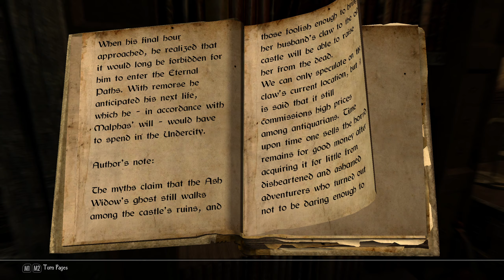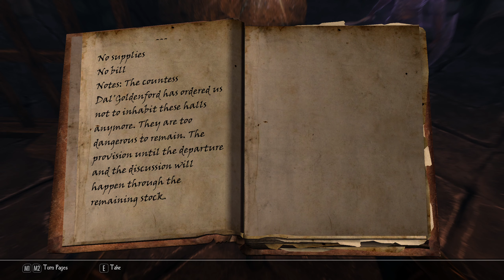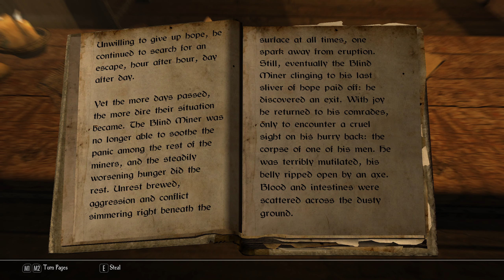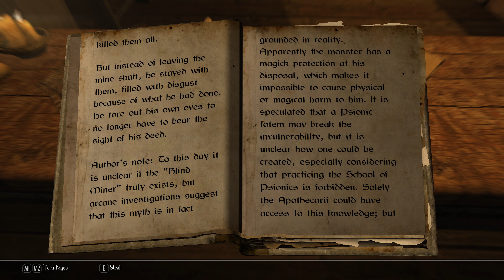Enderal: Forgotten Stories SE #90 Ashes to Ashes [Let's play]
Let's play Enderal: Forgotten Stories for Skyrim Special Edition. Played on Master difficulty at 1440p. This playthrough makes a few quality of life tweaks with the mods below.

Mods:
Dear Diary - Journal Inventory
Enderal SE - Bug Fixes
Extended Hotkey System
Immersive HUD
MoreHUD SE
MoreHUD Inventory Edition
Nobles Quarter Player Home Redone SE
NPC's Run and Walk at Your Pace